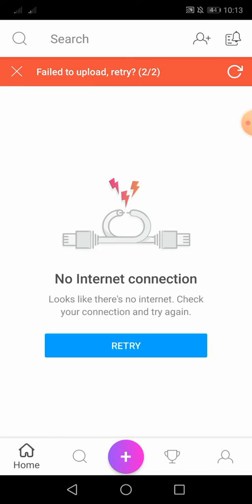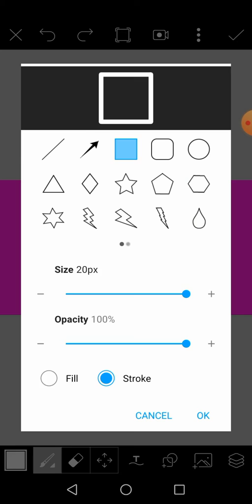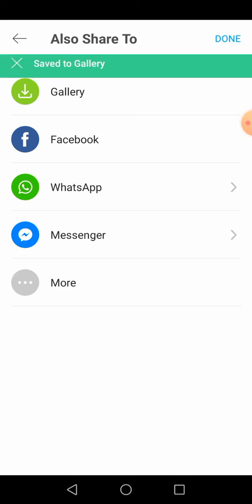-How To Make a YouTube Cover Photo? (2020) .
☑ You Make A YouTube Cover Photo In New Update (2020) ☑

☑ Cover Photo Size Make Simple ☑